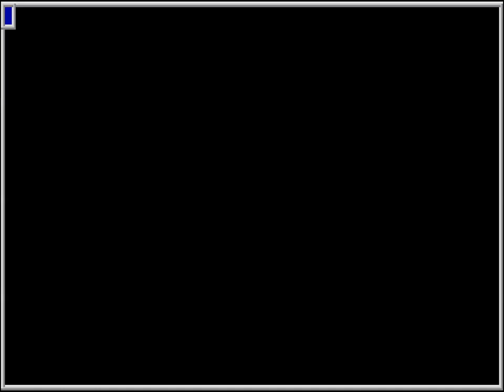MAME - Burning Rival (World) [Score: 196,600] [WolfMAME 0,106]